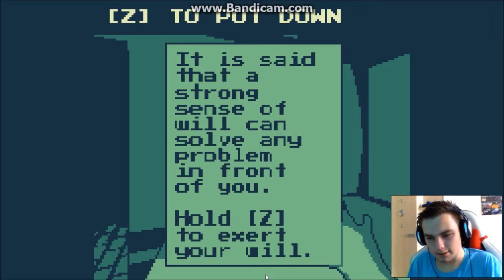Symulator ŚRODKOWEGO PALCA - TheNightThatSpeaks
Moje marzenie się spełniło, w końcu symulator pokazywania środkowego palca